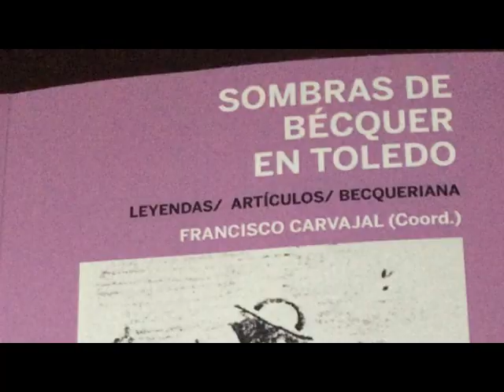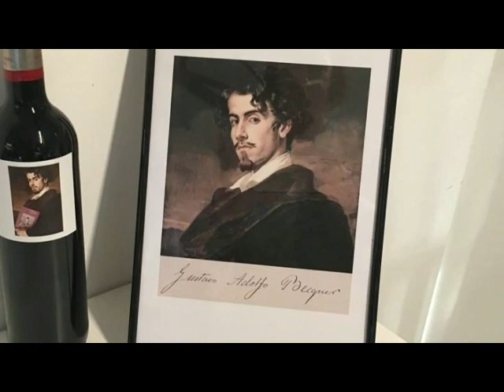Libro: Sombras de Bécquer en Toledo (Presentación, junio 2016)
Presentación del libro SOMBRAS DE BÉCQUER EN TOLEDO, Ed. El perro malo. Francisco Carvajal (Coord.)
Centro de grafología Sandra Cerro, Madrid, Junio de 2016
Intervienen:
Francisco Carvajal, coordinador de la obra.
Agustín Porras, autor y biógrafo de Bécquer.
Sandra Cerro, autora y grafóloga de Bécquer.
Manuel Palencia, autor e investigador sobre Bécquer.